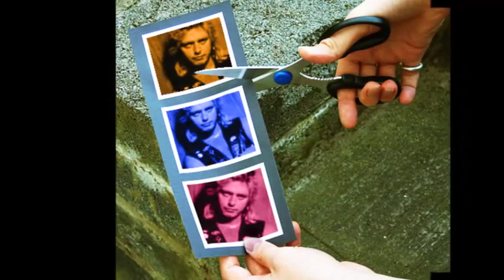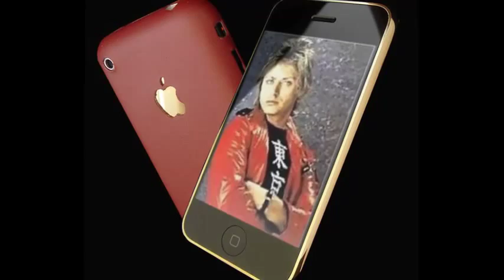DONT TELL ME NO..THE CARS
DONT TELL ME NO..THE CARS..FROM THEIR PANORAMA ALBUM..RELEASED AUGUST 15, 1980...